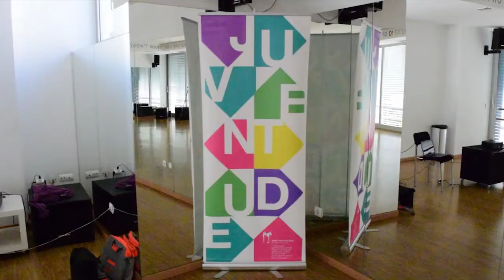CICLO DE WORKSHOPS | JOVENS CRI@TIVOS | NATAL 2016